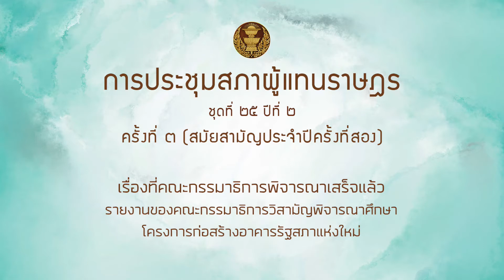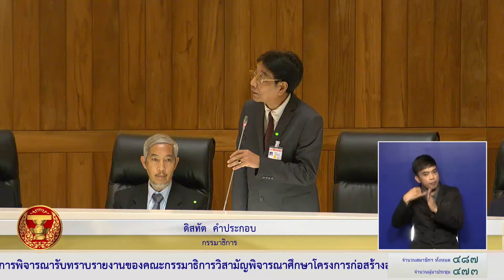ดิสทัต คำประกอบ ชี้แจง ก่อสร้างรัฐสภาแห่งใหม่ 11พย63 19 22